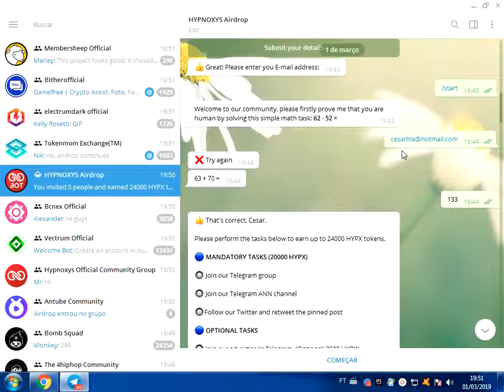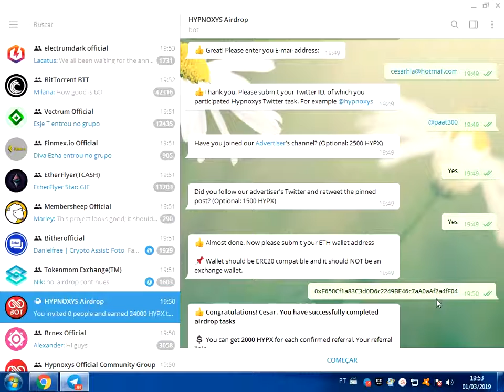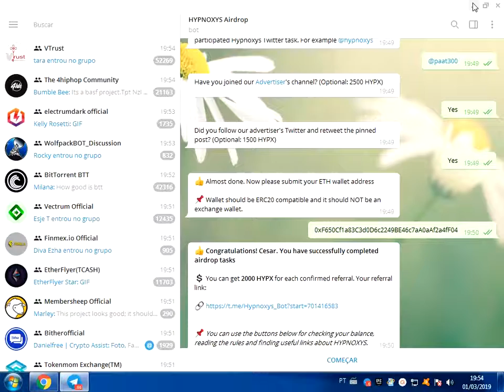24000 HYPX 2000 HYPX